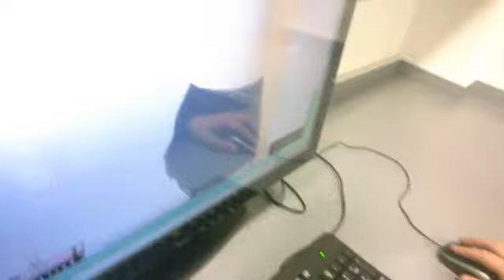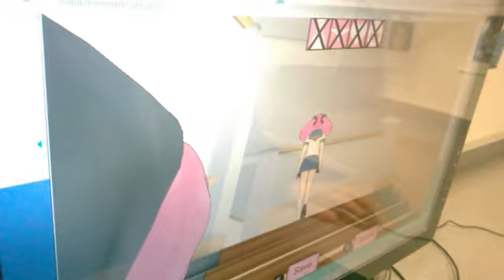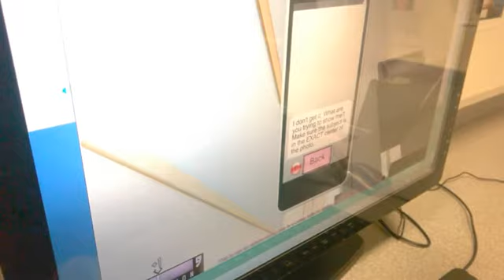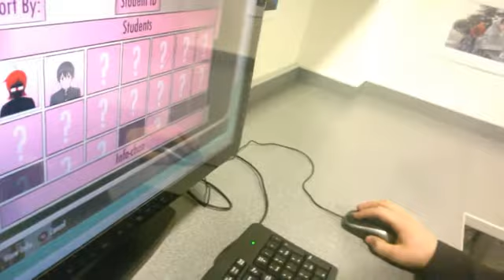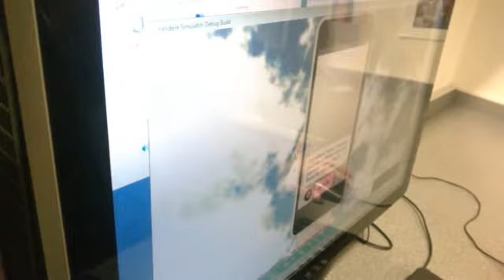Yandere Simulator #5:How to be a Pervert w/Zane and Harry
▶ Be sure to leave a like for more

◾Seismic Smash
◾Middy sm
◾Electric Jaba
◾ Chocolate Lover
◾Jack Rourkey
◾Madness 348